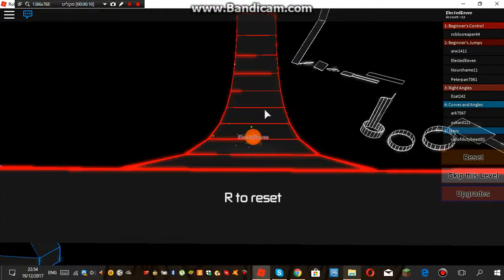Gravity Shift Level 2 - Begginer's Jumps Completed!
Completed Level 2 At Gravity Shift!